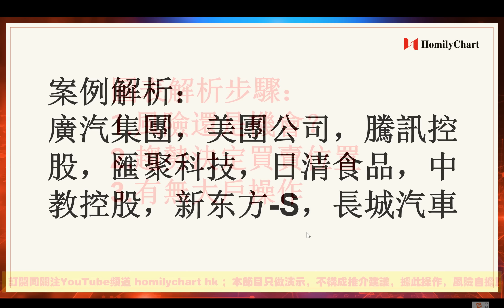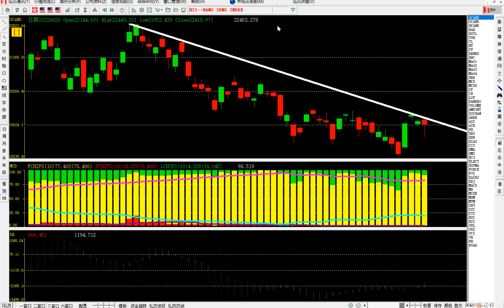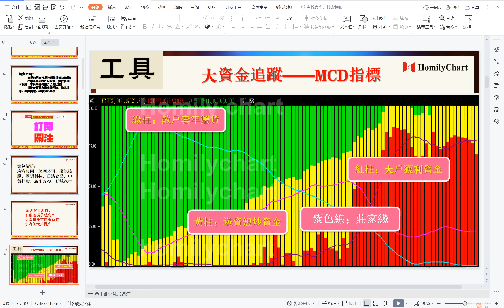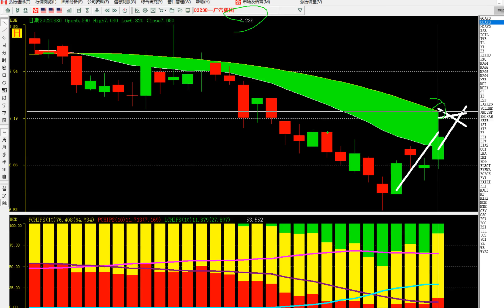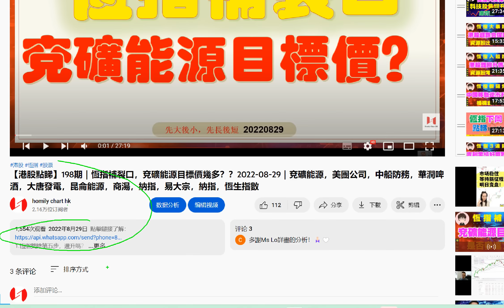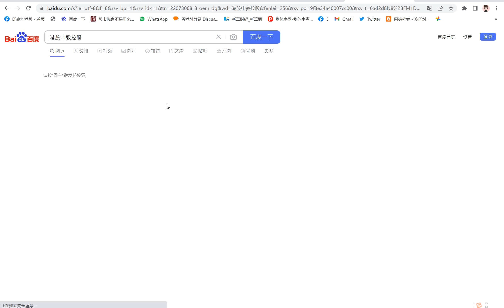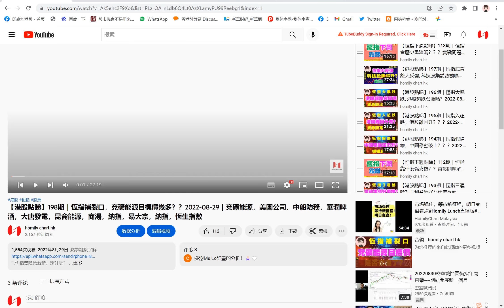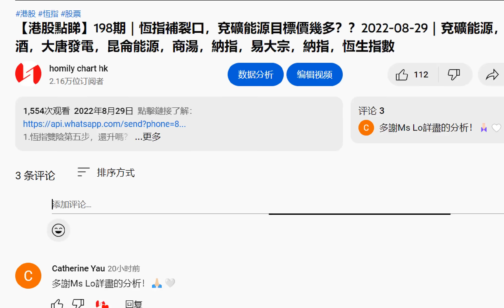【港股點睇】199期｜恆指下探反抽，騰訊控股要啟動？？？2022-08-30｜廣汽集團，美團公司，騰訊控股，匯聚科技，日清食品，中教控股，新东方-S，長城汽車，新秀麗，恆生指數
1.恆指留長下影線是機會嗎？

2. 港股投資機會多嗎？

【港股點睇】199期｜恆指下探反抽，
騰訊控股要啟動？
？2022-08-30｜廣汽集團，美團公司，騰訊控股，匯聚科技，日清食品，中教控股，新东方-S，長城汽車，新秀麗，恆生指數

免責聲明： 本頻道所有分享純屬個人心得，所提供的投資策6略未必適合所有投資者。 本人並非證監會持牌人士，所談及、分析之股票及金融產品，任何不論種類或形式之申述，並不構成任何投資要約、誘使、邀請、建議及推薦。 證券價格可升可跌，甚至變成毫無價值。買賣證券未必一定能賺取利潤，反而可能會招致損失。無論如何，投資者都應審慎投資行事，風險自擔。
股市有風險，理財需謹慎。